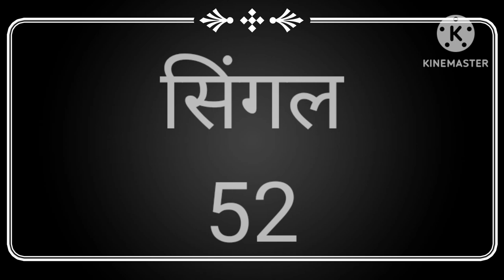04 अगस्त 2023